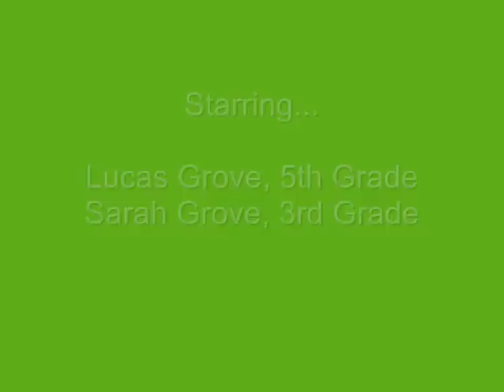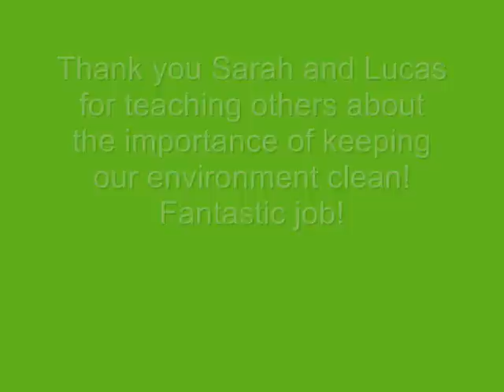Eco-Friendly Science Fair Project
Lucas and Sarah quite effectively show the world how pollution damages the environment.